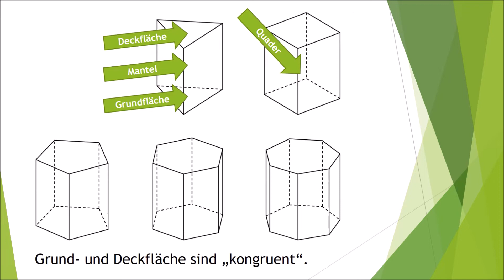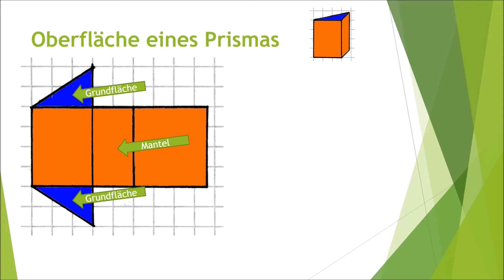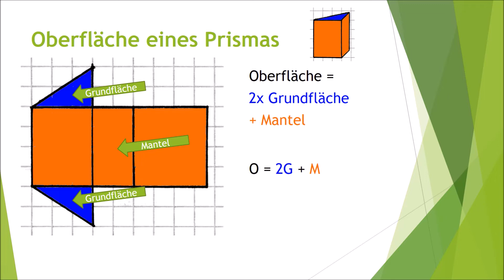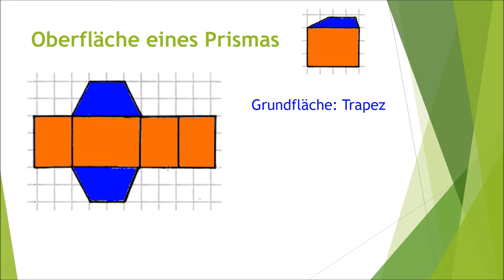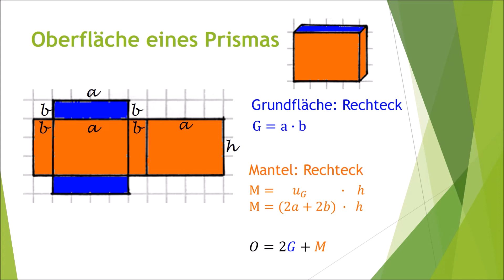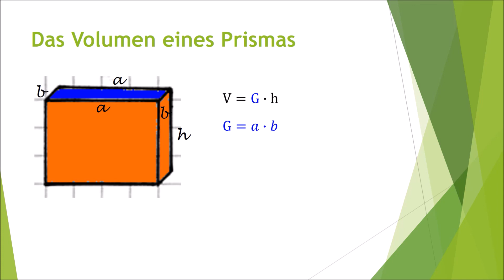Mathe: Prisma (Eigenschaften, Volumen und Oberfläche von Prismen) einfach und kurz erklärt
Erfahre in weniger als 6 Minuten, was du über das Prisma (Eigenschaften, Volumen und Oberfläche) wissen solltest!